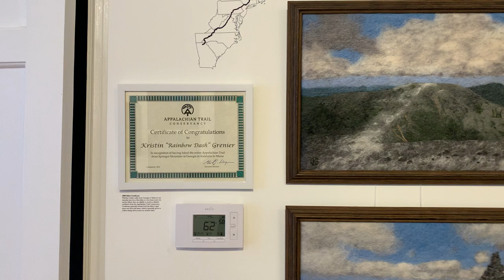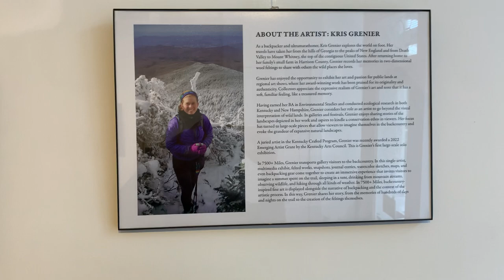kris grenier @ boyd's station gallery